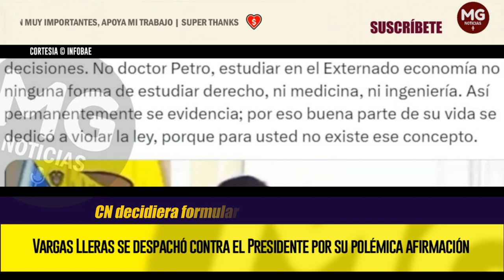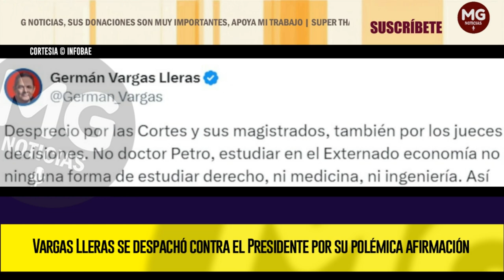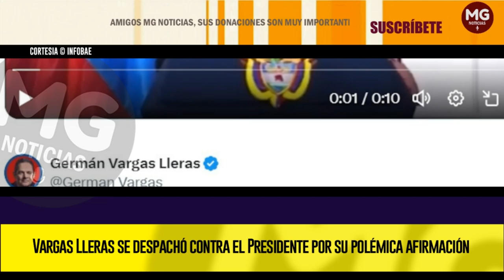"DESPRECIO POR LAS CORTES Y SUS MAGISTRADOS" 🔴 Vargas Lleras se despachó contra el Presidente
Vargas Lleras se despachó contra el Presidente por su polémica afirmación: “Doctor Petro, estudiar economía en el Externado no es ninguna forma de estudiar Derecho”
Luego de que Gustavo Petro asegurara que estudiar economía en la Universidad del Externado “era una forma de estudiar derecho”, el exvicepresidente aseguró que con esas palabras se despreciaba a los magistrados
INFOBAE